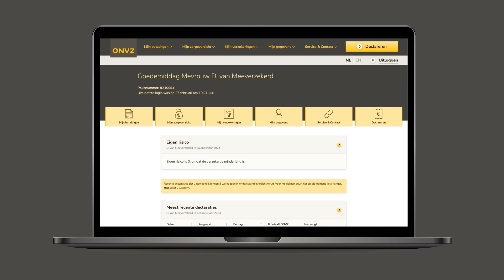MO Machtigingen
Gun jezelf ONVZ, de Eersteklas Zorgverzekering.
Met excellente service en persoonlijke aandacht wijst ONVZ u de weg naar uitstekende keuzes in zorg en gezondheid. Daarmee weet u dat het goed geregeld is.

ONVZ is dé Eersteklas Zorgverzekering voor mensen die eigen regie belangrijk vinden en hun zaken goed op orde willen hebben. Met zeer ruime vergoedingen en optimale keuzevrijheid om zelf uw huisarts en ziekenhuis te kiezen. En de ZorgConsulenten helpen u bijvoorbeeld bij wachtlijstbemiddeling en het regelen van een second opinion. ONVZ hoort sinds jaar en dag bij de hoogst scorende zorgverzekeraars van Nederland op het gebied van klanttevredenheid.